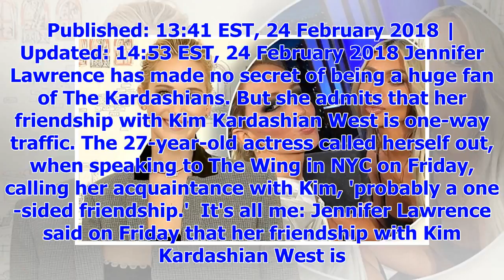[Breaking News]Jennifer Lawrence says Kim Kardashian friendship is one-sided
Published: 13:41 EST, 24 February 2018 | Updated: 14:53 EST, 24 February 2018 Jennifer Lawrence has ...